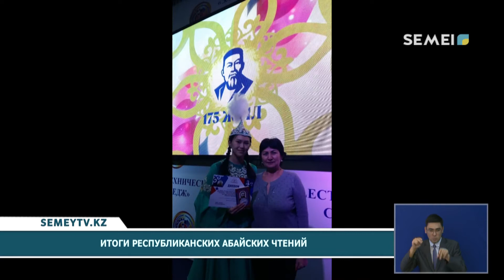ИТОГИ РЕСПУБЛИКАНСКИХ АБАЙСКИХ ЧТЕНИЙ